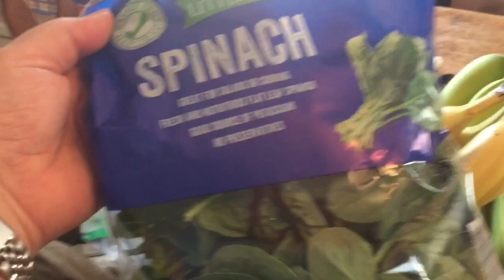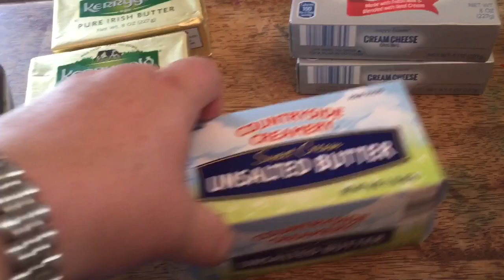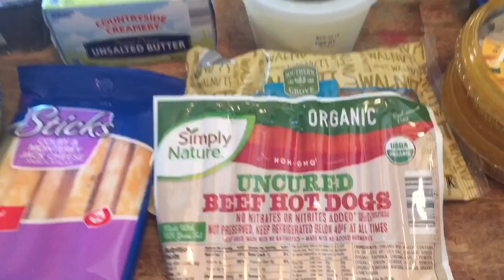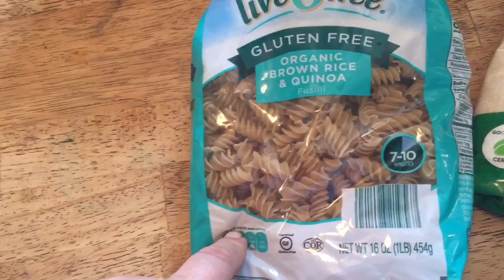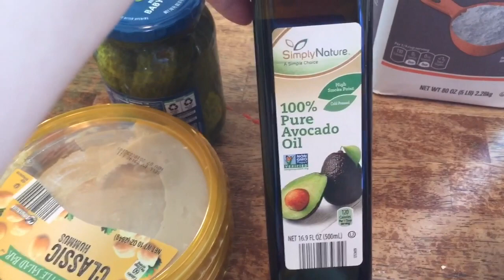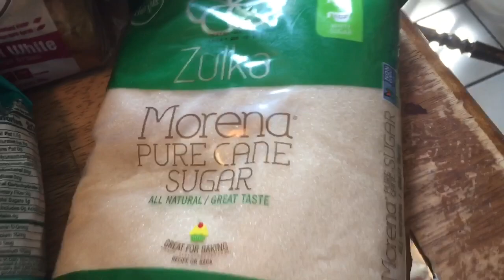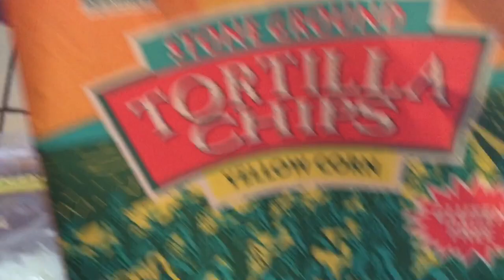Woe is me Grocery Haul!